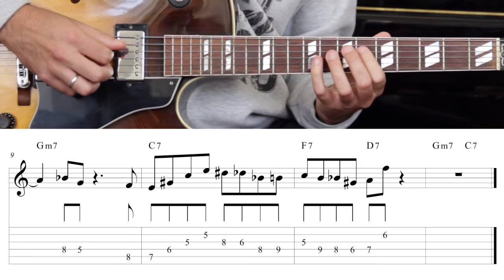Blues Jazz in F - Improvisation #5 - Jazz Guitar Solo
Riccardo Chiarion - Guitar